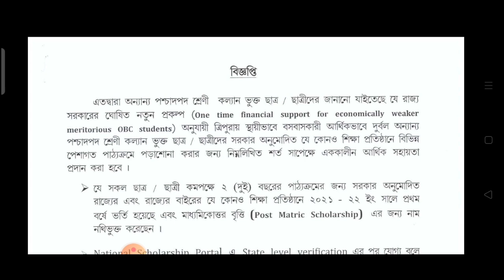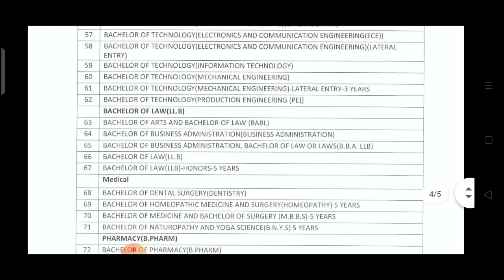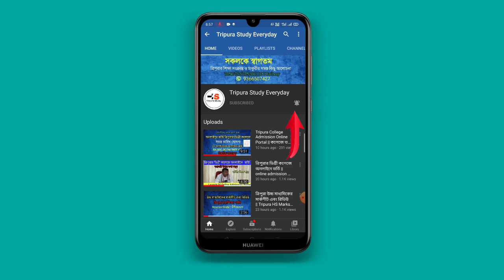১ লক্ষ টাকা স্কলারশিপ এর জন্য কারা আবেদন করতে পারবেন ? কি কি ডকুমেন্ট লাগবে? June 2022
১ লক্ষ টাকা স্কলারশিপ এর জন্য কারা আবেদন করতে পারবেন ? কি কি ডকুমেন্ট লাগবে? June 2022

tbae reult 2022
tripura study exam result
tbse results news
hs result tbse
tbse madhyamik hs result
tripura board result
tbse result
higher secondary result tbse
tbse result news
tbse 12 result 2022
tbse result update